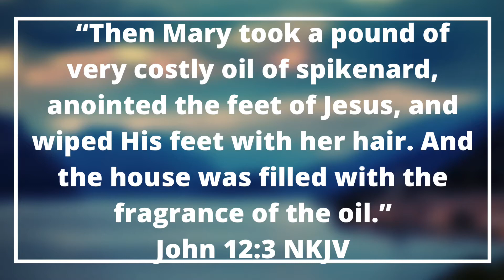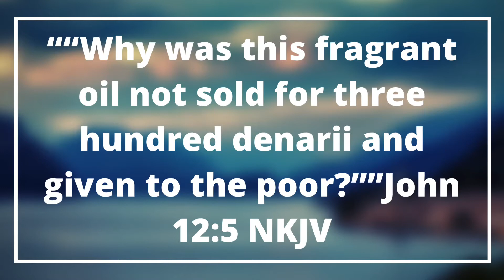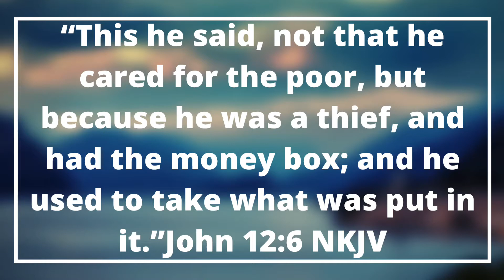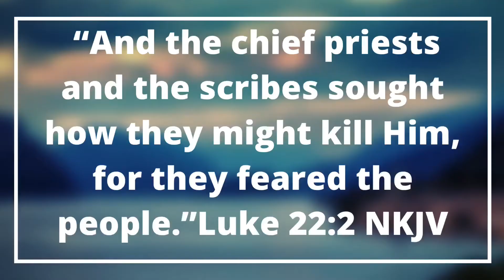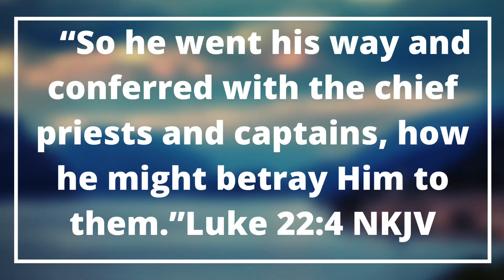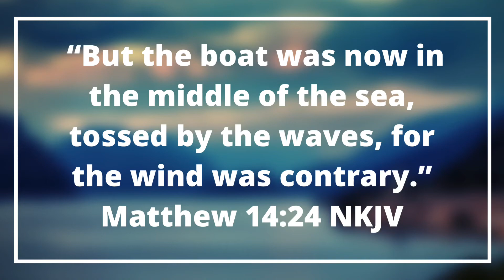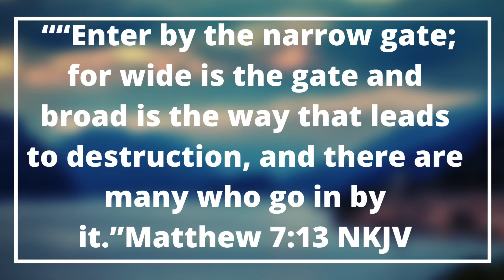A Contrary Spirit | Pastor Glenn Garcia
The spirit in Judas John 12